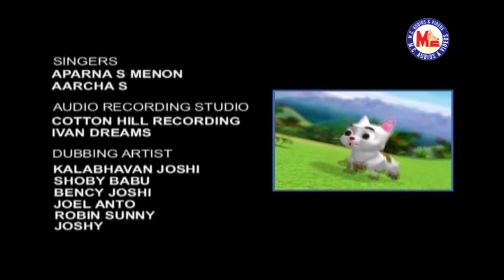ഇന്‍റു | INTU | Malayalam Animation Movie | Full Length Animation Movie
Intu Full Length Animation Movie. This movie entertains and teaches children at the same time.